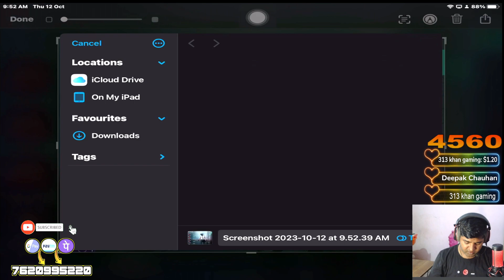FREE UC IN BGMI👍NEW EVENTS UC FREE || UC DHAMAKA 🤖 ROAD TO 5K 😍🥰👍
Hello Friend's

UC AND ROYAL PASS GAVEAWAY

MY DEVICE --

IPAD MINI 5
POCO F1
ONEPLUS 7 7T PRO
IPAD MINI 5 CASE COVER

   RAMBO YT  -